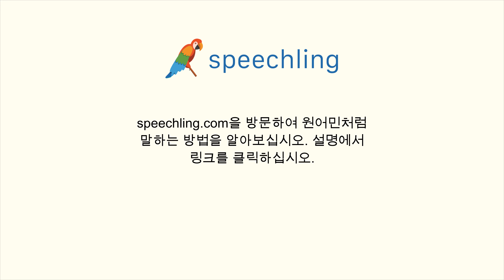프랑스어로 "은행이 몇 시에 열죠?" 말하는 법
남자 목소리 :
Quand est-ce que la banque ouvre ?

남성 음성 번역 :
은행이 몇 시에 열죠?